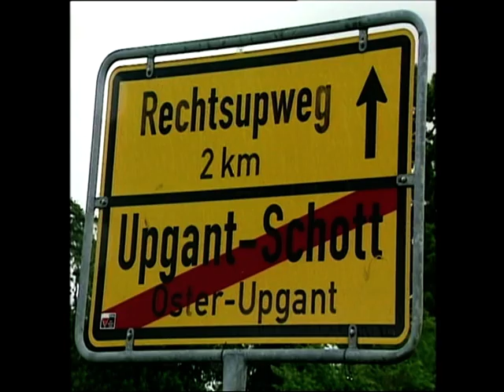EM 1996 | Radio Bremen live aus Hage